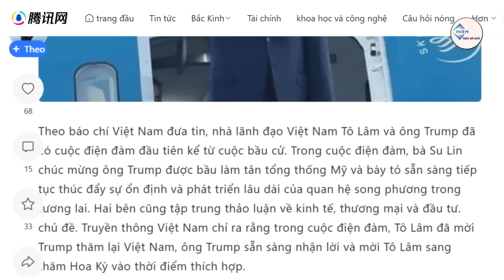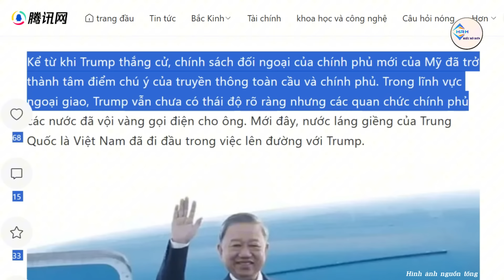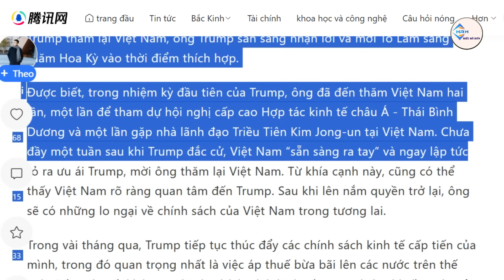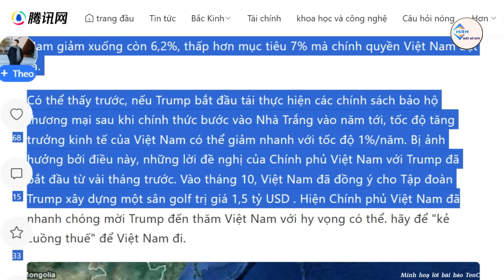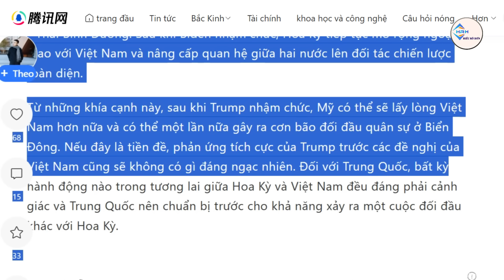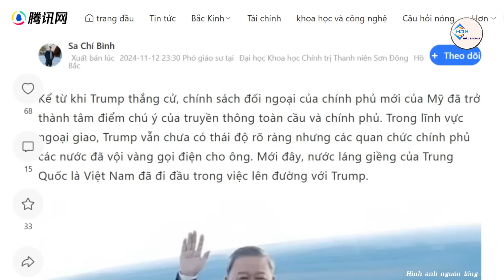Trung Quốc Tố Việt Nam Khôn Lỏi Khi Việt Nam Mời Trump Sang Thăm | Hiểu Rõ Hơn